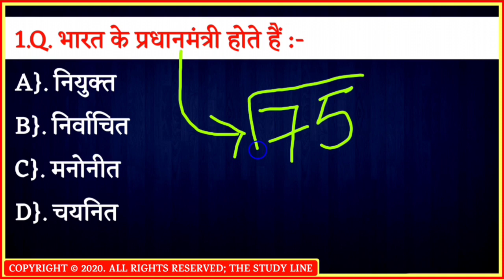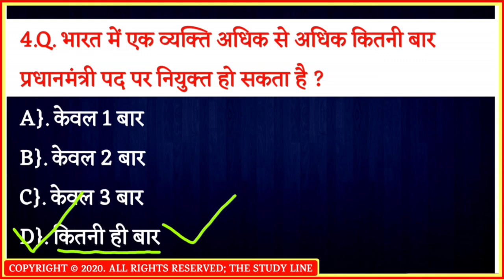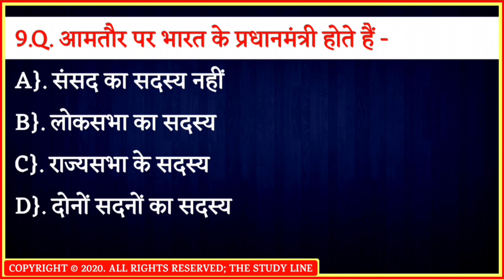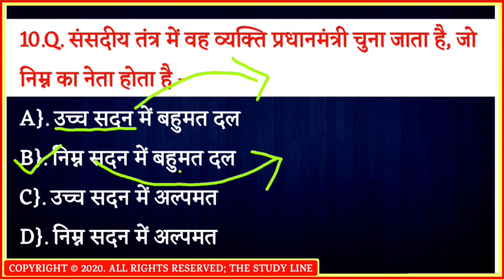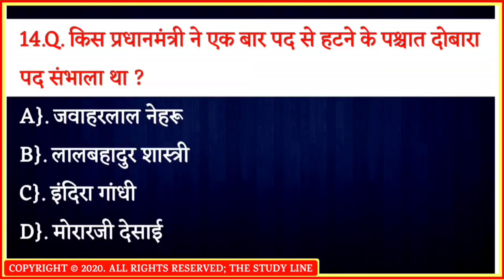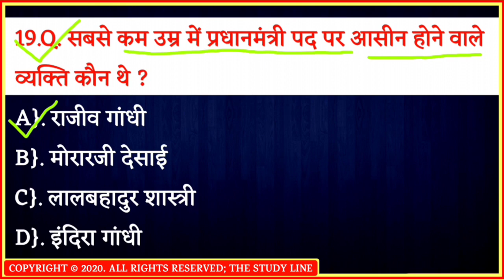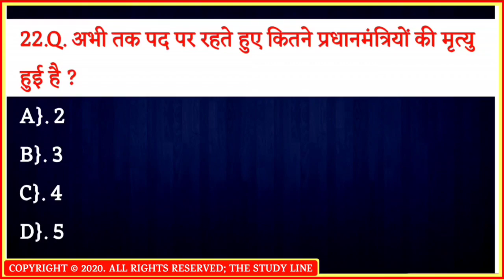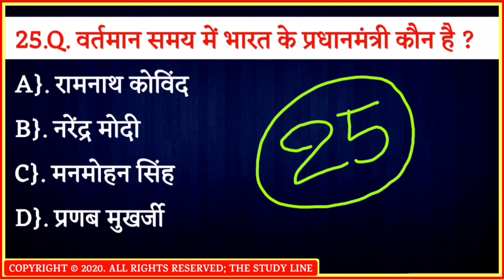Polity Gk-10|प्रधानमंत्री प्रश्न|प्रधानमंत्री संबंधित टॉप 25 प्रश्न|Pradhanamntri|Prime minister Gk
About Video:-

Unacademy presents Lucent Daily T-20 Test Series by Varun Awasthi Sir with Analysis. This is a daily test which consists of 20 questions each and there are a total of 15 tests with 3 analysis.